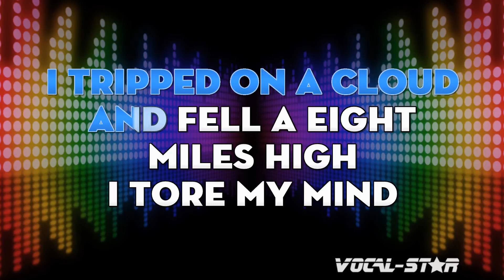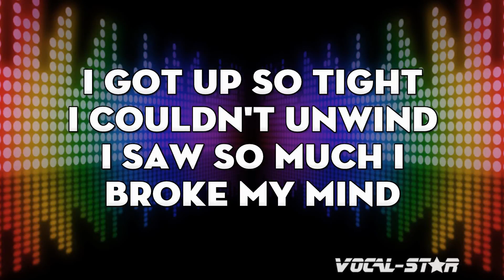Kenny Rogers - I Just Dropped In (Karaoke Version) with Lyrics HD Vocal-Star Karaoke